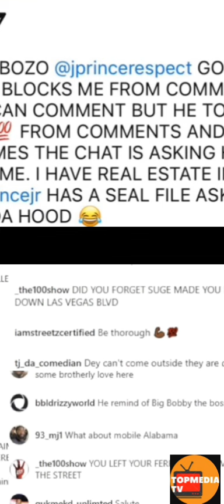WACK 100 FIRES BACK AT J PRINCE! SUGE HAD U RUNNING SCARED IN LAS VEGAS! GOES OFF AND EXPOSES HIM!